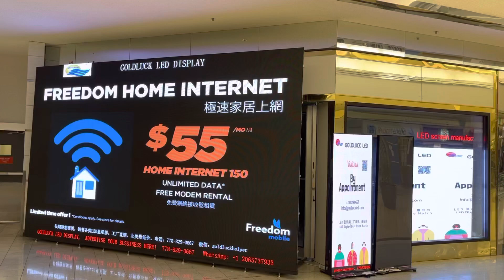Advertising your business on LED display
Vancouver LED screens provided by Goldluck LED manufacturer